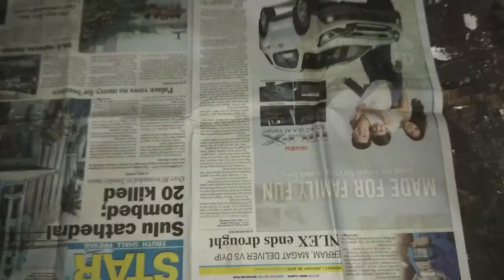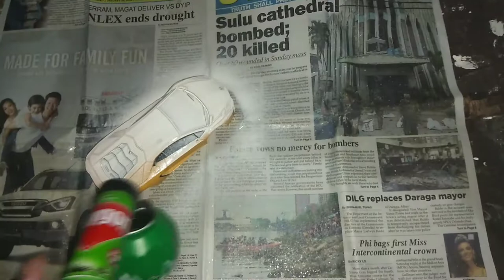How to make Spray paint DIY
How to open can a meatloaf /perfectly

How to make Candle using reused Oil

How to make paste perfectly

Thankyou for all support 🤗